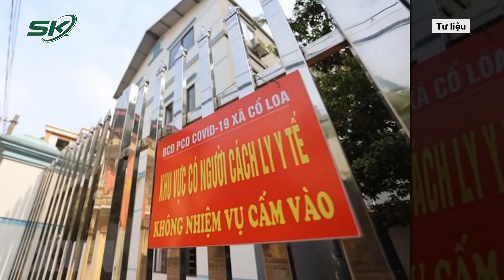Hà Nội Vượt Ngưỡng 20.000 F0, Bí Thư Thành Ủy Nói Cần Quyết Liệt Hơn Để Ngăn F0 Tăng Cao | SKĐS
SKĐS | Từ đợt dịch thứ 4 đến nay Hà Nội đã vượt mốc 20.000 ca Covid-19. Bí thư Thành ủy yêu cầu toàn thành phố phải quyết liệt hơn nữa "nếu không số F0 sẽ tiếp tục tăng cao".

Mời quý vị và các bạn xem thêm: Điểm Lại Những Câu Nói Đầy Chua Chát Của Ông Nguyễn Đức Chung Trong Phiên Xử 8 Năm Tù